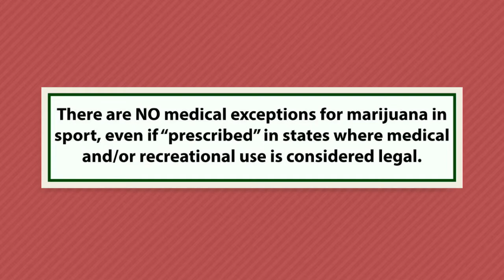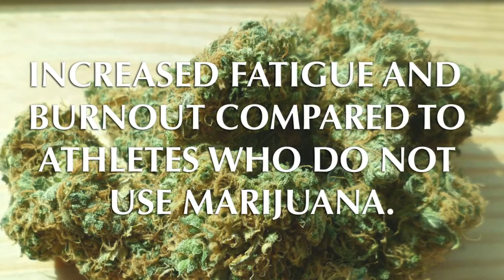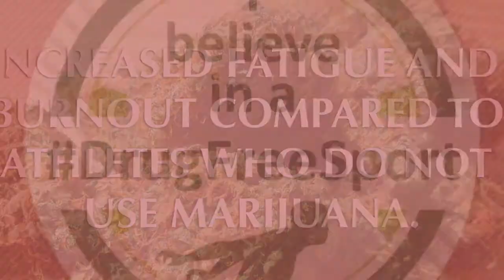Marijuana Affects Athletic Performance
This video discusses the effects marijuana use has on athletic performance.